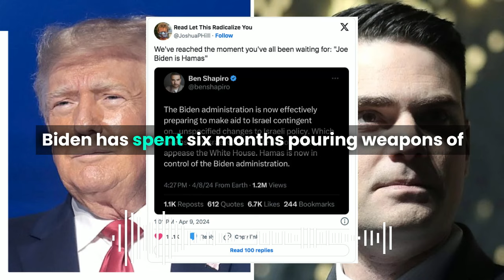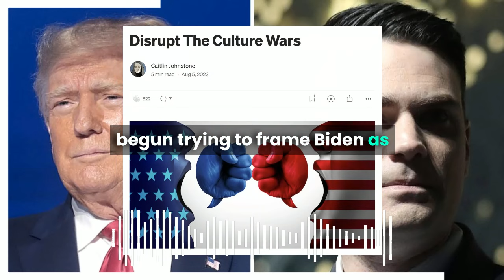Idiot Republicans Are Saying Genocide Joe Has 'Abandoned Israel'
Dopey Republican pundits and politicians have begun claiming that Joe Biden has "abandoned Israel" and has fallen under the control of Hamas, because this is a presidential election year and everything needs to be ten times dumber than usual.